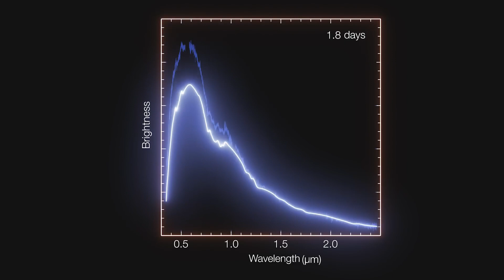Hubble Observes Kilonova From Neutron Star Collision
- astronomers using the NASA/ESA Hubble Space Telescope have observed a visible counterpart to gravitational waves for the first time: a kilonova from merging neutron stars.

For the first time, Hubble has observed the source of a gravitational wave: the merging of two neutron stars. This merger created a kilonova — an object first predicted by theory more than 30 ago. This event also provides the strongest evidence yet that short duration gamma-ray bursts are caused by mergers of neutron stars.

These observations may help solve another long-standing question in astronomy: the origin of heavy chemical elements, like gold and platinum. In the merger of two neutron stars, the conditions appear just right for their production.

Video Credits:

Directed by: Mathias Jäger
Visual design and editing: Martin Kornmesser
Written by: Izumi Hansen, Rosa Jesse, Richard Hook and Mathias Jäger
Narration: Sara Mendes da Costa
Footage: NASA, ESA/Hubble, ESO,LIGO-Virgo, N.R. Tanvir, A.J. Levan and the VIN-ROUGE collaboration, E. Pian et al./S. Smartt & ePESSTO, L. Calçada, M. Kornmesser, N. Risinger (skysurvey.org), Digitized Sky Survey 2, Stéphane Guisard Liam Young/Unknown Fields, Y.Beletsky (LCO), J. Colosimo, Alexandre Santerne (Instituto de Astrofísica e Ciências do Espaço, Universidade do Porto) / Planetário do Porto - Centro Ciência Viva, P. Aniol, Gianluca Lombardi (glphoto.it), B. Tafreshi (twanight.org) and C. Malin (christophmalin.com).